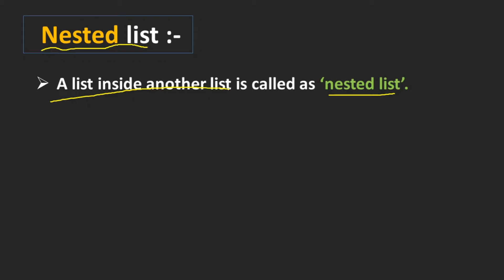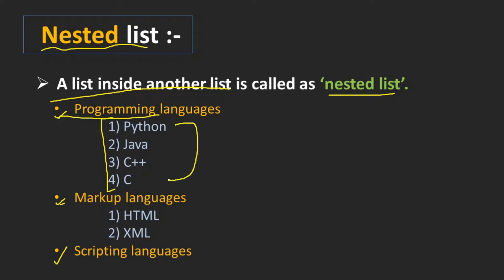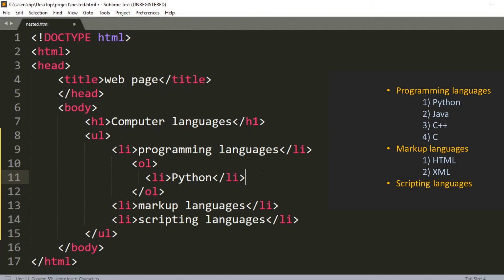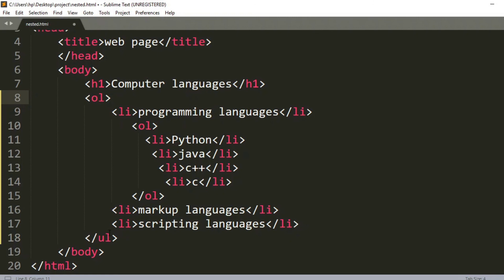List in HTML|Nested List in HTML|How to Create Nested List in HTML|HTML Tutorial for Beginners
this video is part of html tutorial for beginners in hindi.We, are learning list in html.In this video,i have explained about nested list in html and how to embed nested list on html webpage.
queries covered:-
1) nested list html
2) list in html
3) html tutorial

creator:-
shantanu kejkar